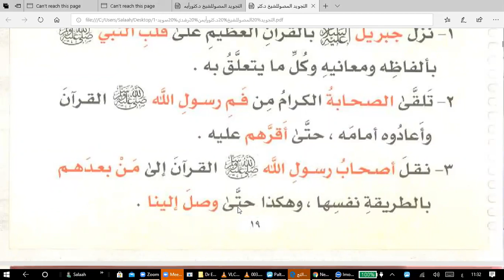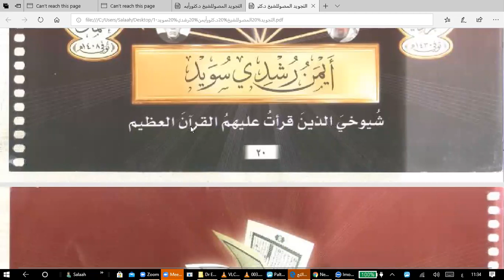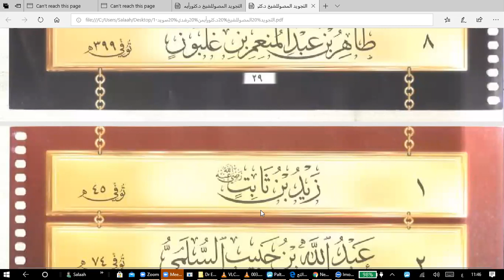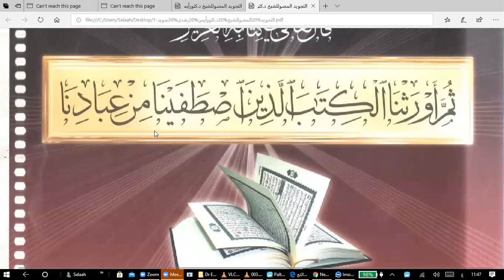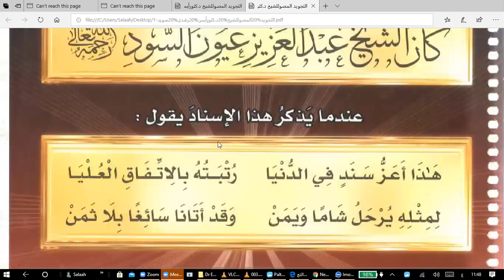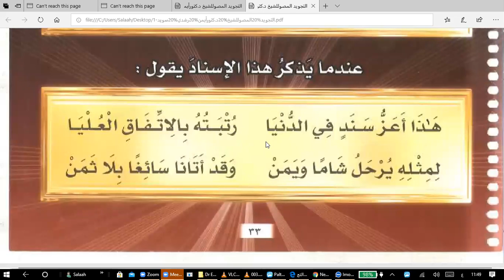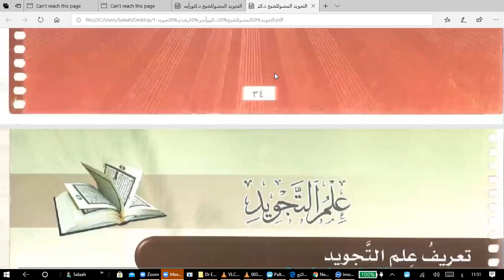Darsii tajwiida juuza 1ffaa kutaa 6ffaa akkaata qur'aanni kun sagaleen nu gahe...